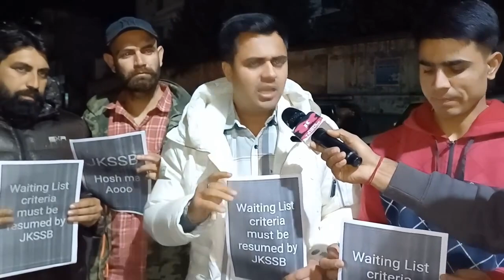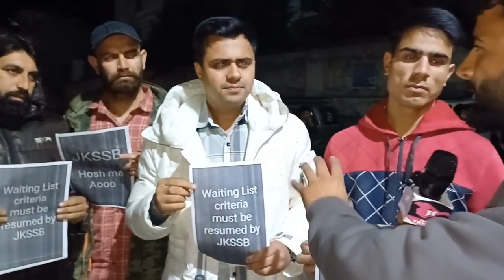Protest against JKSSB at Doda, waiting list criteria must be resumed